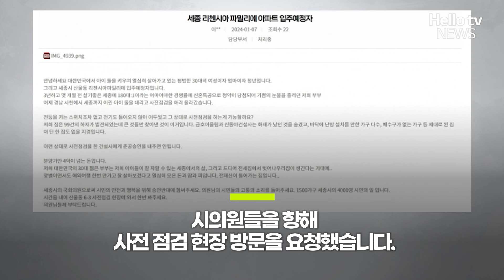벽에는 낙서, 바닥에는 인분? 비상식적인 고가 아파트ㅣ#디지털뉴스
신축 아파트 입주 전 사전점검을 위해 방문한 아파트에서
인분이 발견되거나 벽지에 욕설이 적혀있었다는
사연이 전해져 논란이 되고 있습니다.